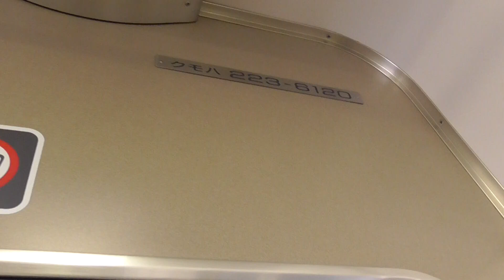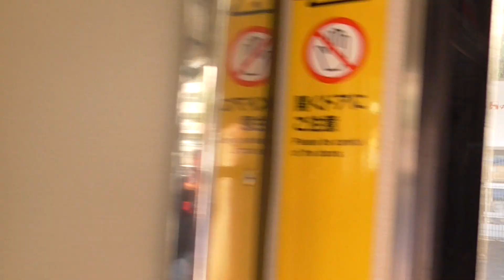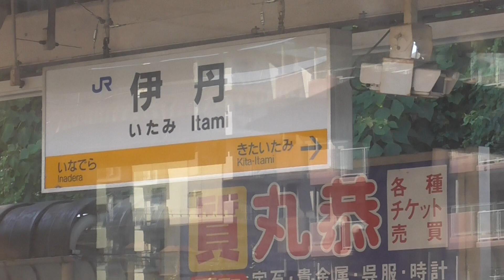【HD】JR宝塚線 宝塚→伊丹→尼崎 前面展望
動画が低画質で粗く再生される場合はプレイヤーの
歯車アイコンをクリックし 画質›720pか1080pに変更してください。
動画の再生においてハイスペックPCでも動画が正しく再生
あります。 更新履歴を確認して反映されている動画に限ります。

ダイヤ改悪により日中は大阪－宝塚間の快速で
西明石からJR東西線経由の京橋までは普通という
運行形態変更されたので利便性が悪くなりました。
JR東西線直通は夕方にならないとありません。

担当は瀬田です。223系 快速の大阪行きです。
撮影は尼崎までです。なお福知山線脱線事故の
あのマンションは9階から5階までを解体する
工事が行われています。
なので現在、姿を見る事は出来ません。

中山寺駅　直営駅　みどりの窓口あり
北口側の再開発が終わると同時に県道131号線となり
阪急バスのバスのりばが南口から一部移転しました。

南口も再開発でコーナンは昔からありましたが
ジョーシンやスポーツショップやスーパーの入る
複合店になっています。相変わらず、この駅名は
どうにかならないものかと思えてきます。

そもそも快速通過でいいと思う。

川西池田駅　直営駅　みどりの窓口あり
8月15日の猪名川花火大会の際は多くの乗降変動が
起きる駅です。終日、普通電車との緩行接続が
行われています。この普通電車は時間帯により
快速と特急のダブルで通過待ちになり15分ほど
停車することがあります。北口側にバスのりば
と川西阪急百貨店があり、複合店のアステ川西の間に
阪急・のせでんの乗換通路があります。

周辺は住宅地です。中心はあくまで阪急側です。

伊丹駅　直営駅　みどりの窓口あり
イオンモール伊丹が東口側にあり豊中方面のバス停が
あります。阪急伊丹駅へは伊丹市営バスによる連絡と
なります。徒歩だと物凄い時間が必要です。
有岡城跡公園の最寄駅です。織田信長配下の
荒木村重（城主）が謀反を起こし籠城したという歴史的背景が
あります。あまり伊丹市民は気にしてないですが
観光地の一つです。1579年「有岡城の戦い」で
検索してみてください。

尼崎駅　直営駅　みどりの窓口あり
JR東西線・JR神戸線（JR京都線）は乗り換えです。

説明担当：瀬田